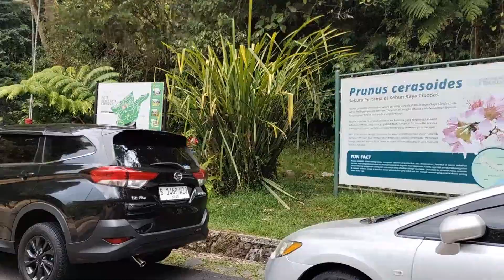Edisi Healing!! Taman Wisata Cibodas!! Inilah Kondisi Salah Satu Curug DiTaman Wisata Cibodas!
Taman Cibodas. Taman ini sangat cocok untuk Healing Bersama Keluarga dikarenakan tempat nya yang kondusif, Nyaman dan aman serta areanya yang luas. DiTaman ini ada berapa Curug dan sebagian tidak ada air nya. Seperti apa kondisi salah satu Curug ditaman itu??? Tonton VideoNya Sampai Selesai Biar Tidak Gagal Paham. Terima kasih